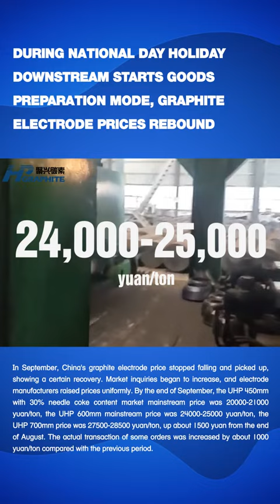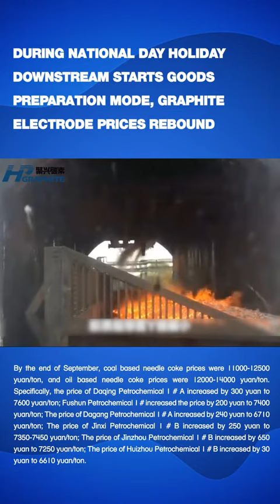NATIONAL DAY HOLIDAY DOWNSTREAM STARTS GOODS PREPARATION MODE, GRAPHITE ELECTRODE PRICES REBOUND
国庆假期下游开启备货模式，石墨电极开始反弹
In September, China's graphite electrode price stopped falling and picked up, showing a certain recovery. Market inquiries began to increase, and electrode manufacturers raised prices uniformly. By the end of September, the UHP 450mm with 30% needle coke content market mainstream price was 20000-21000 yuan/ton, the UHP 600mm mainstream price was 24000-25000 yuan/ton, the UHP 700mm price was 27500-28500 yuan/ton, up about 1500 yuan from the end of August. The actual transaction of some orders was increased by about 1000 yuan/ton compared with the previous period.

9月国内石墨电极价格止跌回升，有一定回暖表现，市场询单开始增加，电极厂家统一上调报价。截止9月底，市场上针状焦含量30%的UHP450mm规格主流报价在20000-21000元/吨，UHP600mm规格主流报价在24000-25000元/吨，UHP700mm报价在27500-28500元/吨，较8月底上涨1500元左右，部分订单实际成交较前期上调1000元/吨左右。

With the arrival of the traditional demand season of "gold September silver October", the pace of steel production resumption is accelerated, In particular, many manufacturers with continuous maintenance in the early stage began to resume production. The utilization rate and operation rate of electric furnace capacity may be slightly improved.
随着“金九银十”传统需求旺季的来临，钢厂复产节奏加快，特别是前期持续检修的厂家复产较多，电炉产能利用率和开工率或呈小幅增加的态势。

In September, the overall trading volume of needle coke market was ordinary. The price of raw materials for coal based needle coke reached a new historical high. Many coal based needle coke enterprises shut down for maintenance, mainly selling inventory. The overall market output declined. By the end of September, coal based needle coke prices were 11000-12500 yuan/ton, and oil based needle coke prices were 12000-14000 yuan/ton. Specifically, the price of Daqing Petrochemical 1 # A increased by 300 yuan to 7600 yuan/ton; Fushun Petrochemical 1 # increased the price by 200 yuan to 7400 yuan/ton; The price of Dagang Petrochemical 1 # A increased by 240 yuan to 6710 yuan/ton; The price of Jinxi Petrochemical 1 # B increased by 250 yuan to 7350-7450 yuan/ton; The price of Jinzhou Petrochemical 1 # B increased by 650 yuan to 7250 yuan/ton; The price of Huizhou Petrochemical 1 # B increased by 30 yuan to 6610 yuan/ton.
9月针状焦市场整体交投一般，煤系针状焦原料价格达到历史新高，多家煤系针状焦企业停工检修，出售库存为主，行业整体产量下滑。截止9月底，煤系针状焦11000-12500元/吨，油系针状焦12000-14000元/吨。具体来看，大庆石化1#A价格上调300元至7600元/吨；抚顺石化1#价格上调200元至7400元/吨；大港石化1#A价格上调240元至6710元/吨；锦西石化1#B价格上调250元至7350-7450元/吨；锦州石化1#B价格上调650元至7250元/吨；惠州石化1#B价格上调30元至6610元/吨。

Considering that North China will face the requirements of environmental protection policies in autumn and winter in the fourth quarter, the output of crude steel may decline from November to December, the market production may be restricted, and the market supply is expected to shrink. Graphite electrode market prices are expected to be stable in October.
考虑到第四季度华北地区会面临秋冬环保政策的要求，11-12月粗钢产量或将下降，石墨电极市场生产或将受到限制，石墨电极市场供应面有收缩预期，预计10月石墨电极市场价格以稳中有升的态势运行。